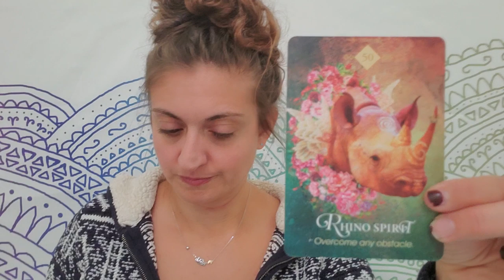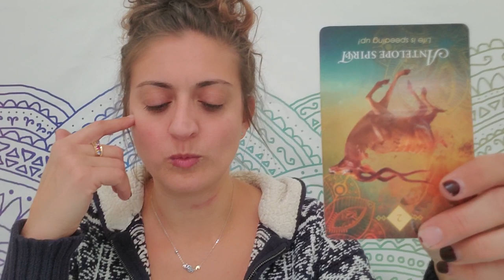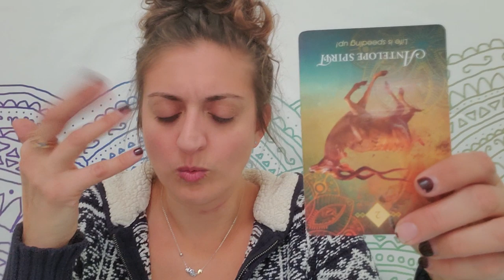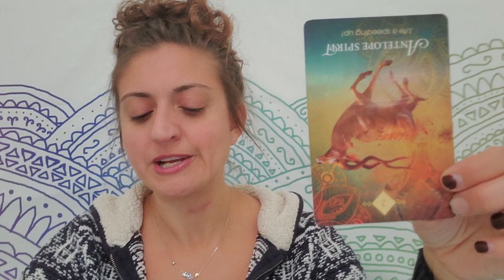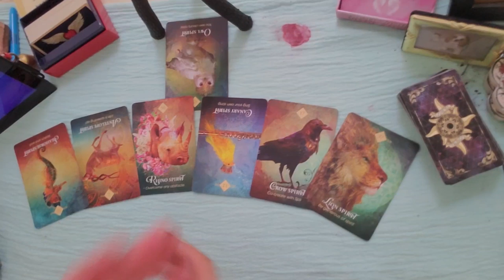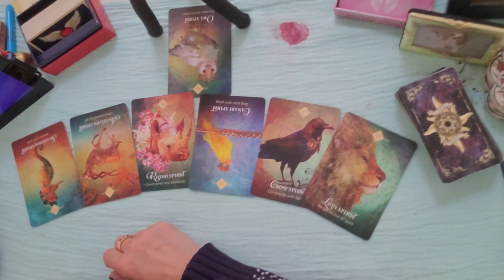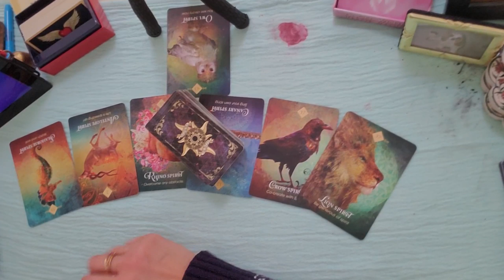♊ Gemini: Don't care, I'm outta there! ♊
PERSONAL READINGS:
Recorded $100
In the body of the email specify: